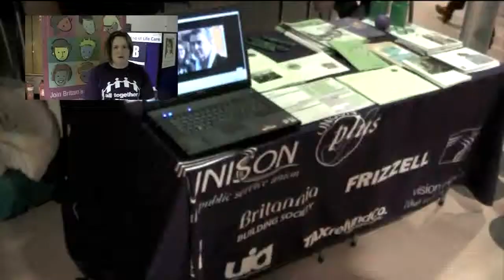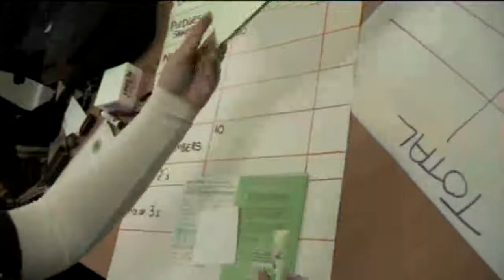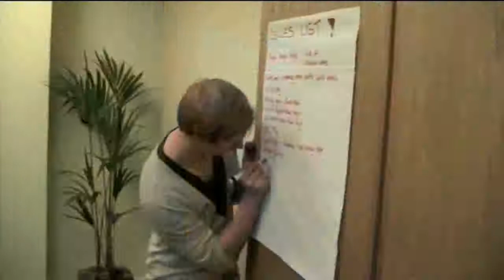Organising in Southampton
A short film about the work of the UNISON 3 Companies Project organising team in Southampton 22-26 March.